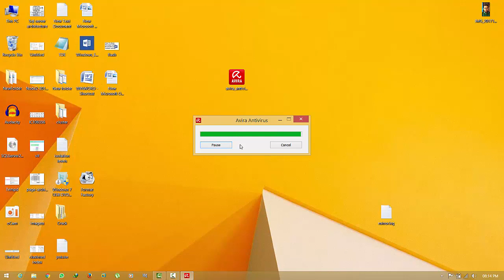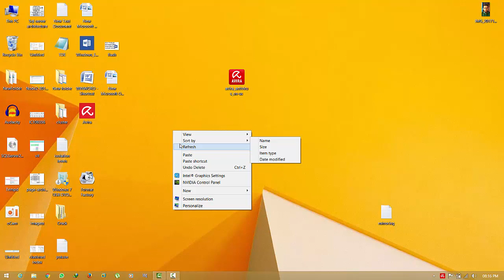How To Install Avira Free Antivirus 2018